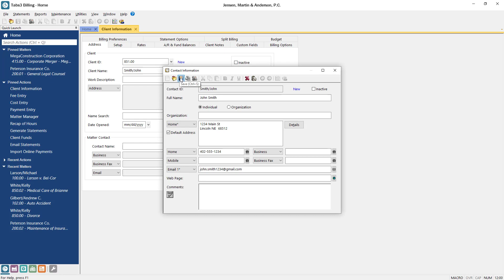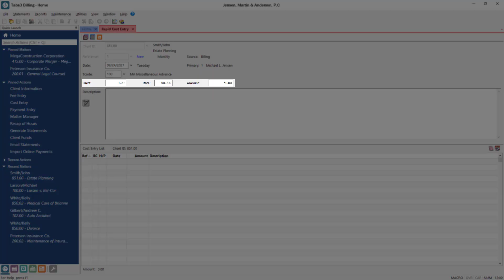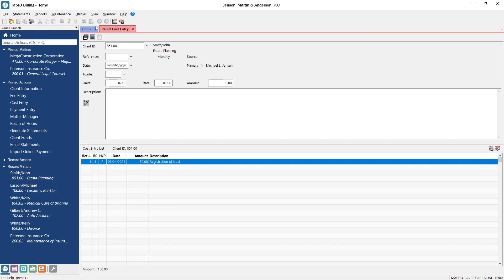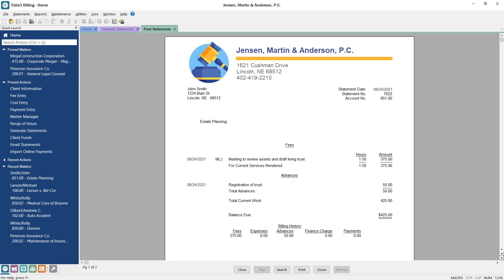Tabs3 Billing Basics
Learn how easy it is to use Tabs3 Billing software, from entering a new client to producing a bill.